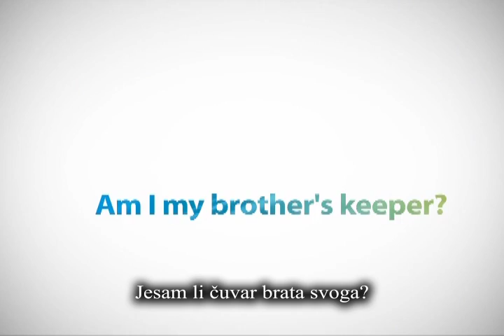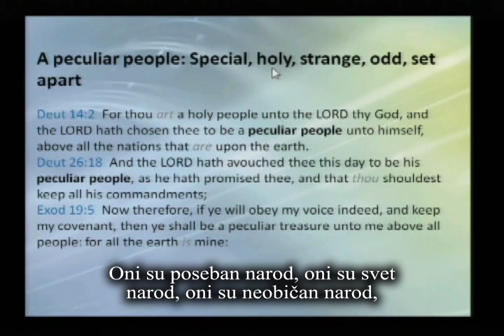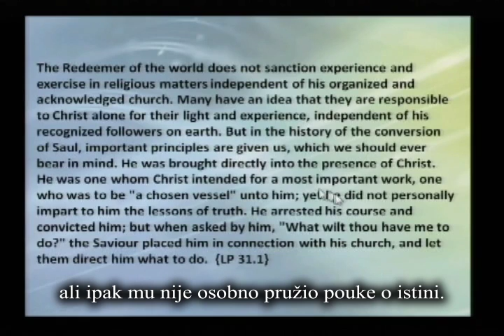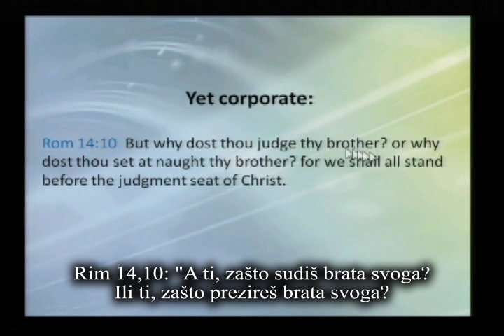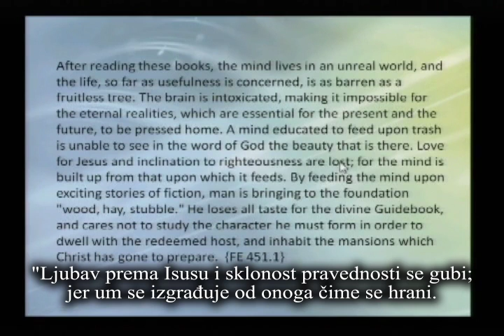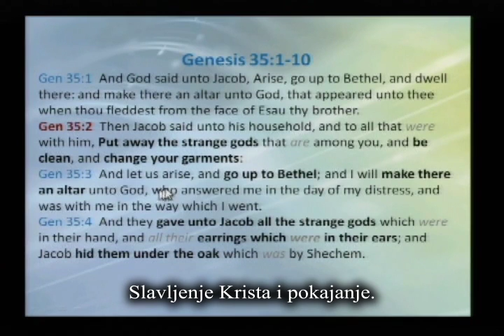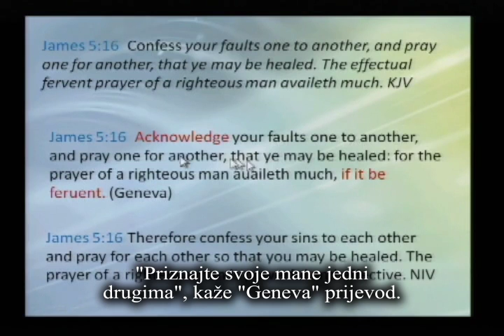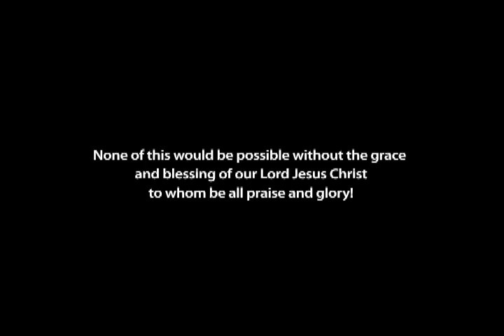1010 - Zar Sam Ja Čuvar Brata Svog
Lako je voleti isitnu, voleti Hrista, i biti opčinjen planom spasenja. Mnogo je teže voleti Božji narod, ali to je tačno ono što nas Pismo uči. U ovom proučavanju viećemo kako Hrist ide i korak dalje, nazivajući čuvarem svog brata. Jedino ako naučimo ovu lekciju iskrenog srca možemo biti pripremljeni za nebo.